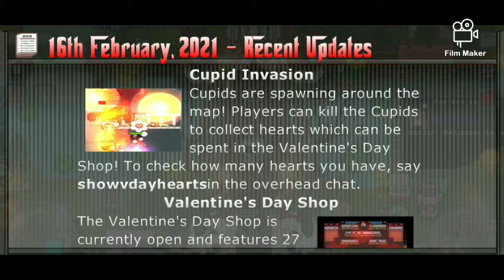STRAWBERRY TRUFFLE STAFF | Finding and Killing Cupids, Limited Stock, Holiday Shop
***BY THE TIME I UPLOADED THIS VIDEO, THERE'S ONLY 100 LEFT IN STOCK***

TIMESTAMPS:
0:36 Inside Holiday Shop
2:30 Tips on Killing Cupids
3:42 Start of Item Preview

Strawberry Truffle Staff
× Normal Attack: 9 dmg
× Special Attack: 12 AOE damage with 10 seconds cooldown and can stun enemies for 1 second
× You can wear it on your back

I always update it whenever I have new things going on. Here's the link:

P.S. I know most of y'all are gonna go there for the uploads. I provided ALL the links to where I found them 😉

If you wanna know some updates from me, I make community posts here on YouTube.